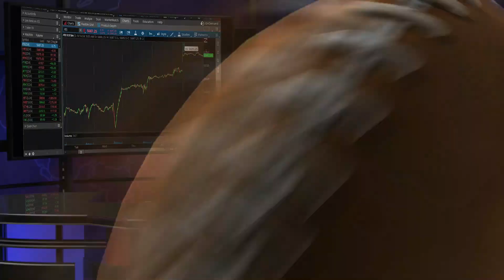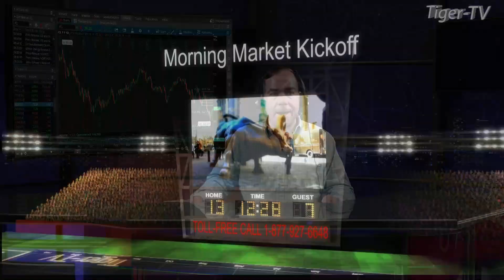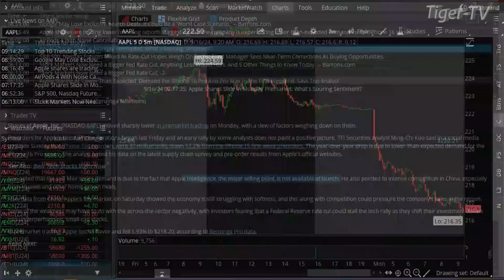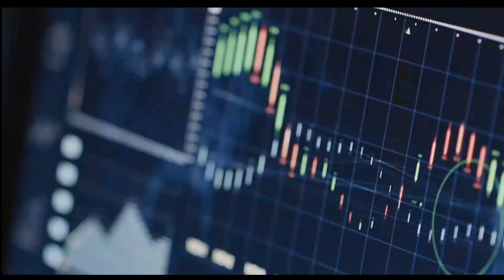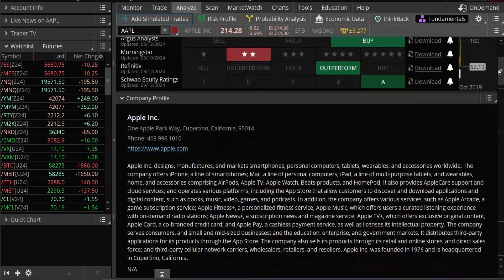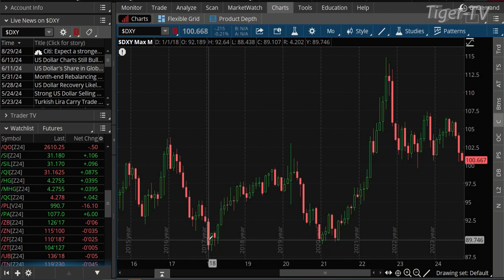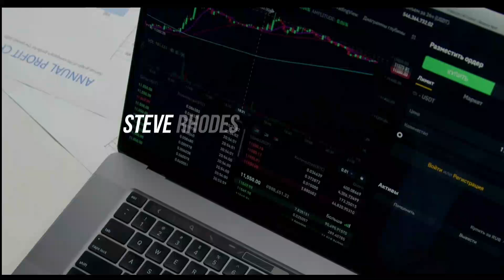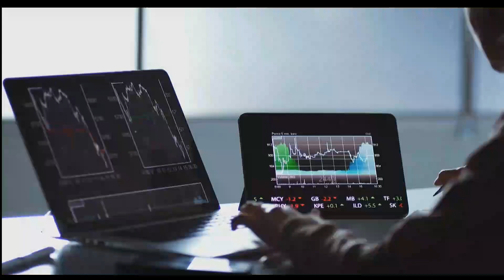September 16th, The Morning Market Kickoff on TFNN - 2024